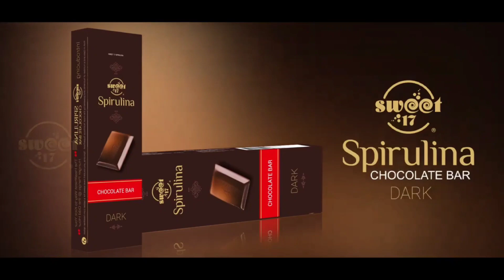Spirulina benefits Malayalam / Spirulina Chocobar Review - Product of Phygicart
phygicart business plan malayalam
spirulina malayalam
phygicart
fiji cart
phygicart products
spirulina benefits malayalam

Do you want to have a healthful chocolate treat that tastes amazing? Then you need to try Spirulina Chocobar! Spirulina Chocobar is a healthy chocolate treat that has all of the benefits of chocolate without sugar.

Spirulina Chocobar is produced by Phygicart, a company that is passionate about providing the healthiest and most delicious alternatives to traditional chocolate treats. In this review, we'll be taking a look at Spirulina Chocobar and giving you our opinion of it. We'll also share some of the benefits of Spirulina Chocobar and giveaway one freebie! So check out Spirulina Chocobar today and see for yourself how amazing it

1. ഫിജികാര്‍ട്ട് എന്താണ്?
$ ഫിജികാര്‍ട്ട് - ആമസോണ്‍, ഫ്‌ളിപ്കാര്‍ട്ടു പോലുള്ള ഒരു ഇ-കൊമേഴ്‌സ് സംരംഭമാണ്.

2. ഇതിന്റെ ഭാഗമായതുകൊണ്ട് എന്തുനേട്ടമാണ് എനിക്കുള്ളത്?
$ ഈ ഒരു ഇ-കൊമേഴ്‌സ് പ്ലാറ്റ്‌ഫോമിലൂടെ നിങ്ങള്‍ക്കാവശ്യമായ പ്രോഡക്ടുകള്‍ പര്‍ച്ചേഴ്‌സ് ചെയ്യുമ്പോള്‍ (100 എസ്.വി.) പ്രോഡക്ടുകള്‍ ലഭിക്കുന്നതോടൊപ്പംതന്നെ നിങ്ങള്‍ക്ക് ബിസിനെസ്സ് ചെയ്യാൻ സ്വന്തമായി ഒരു പാര്‍ട്ണര്‍ സ്റ്റോറുകൂടെ ഫ്രീയായി ലഭിക്കുന്നു. ?

3. ഫിജികാര്‍ട്ട് എങ്ങിനെയാണ് എനിക്ക് വരുമാനം നല്‍കുന്നത്?
$ നിങ്ങള്‍ക്ക് ലഭിക്കുന്ന പാര്‍ട്ണര്‍ സ്റ്റോറിലൂടെ നടക്കുന്ന വ്യാപാരത്തിന്റെ ലാഭവിഹിതം കമ്പനി നിങ്ങളുമായി ഷെയര്‍ ചെയ്യുന്നതിലൂടെ നിങ്ങള്‍ക്ക് വരുമാനം ലഭിക്കും. അതുപോലെ പുതിയ പാര്‍ട്ണര്‍ സ്റ്റോറുകള്‍ പ്രമോട്ട് ചെയ്യുന്നതിലൂടെയും നിങ്ങളിലേക്ക് വരുമാനം ലഭിക്കും.

4. ഇതുവരെ ആര്‍ക്കെങ്കിലും വരുമാനം കിട്ടിയിട്ടുണ്ടോ?
$ തീര്‍ച്ചയായും ഉണ്ട്.? നമ്മുടെ ഈ കൊച്ചു കേരളത്തിലേതന്നെ ലക്ഷക്കണക്കിന് ആളുകളിലേക്ക് ദിനംപ്രതി കമ്പനി വരുമാനമെത്തിക്കുന്നുണ്ട്.  1 കോടി രൂപ മുതല്‍ 4.5 കോടി രൂപവരെ വാങ്ങിയ 48 പേര്‍ ഇന്ന് കമ്പനിയിലുണ്ട്. 50 ലക്ഷം രൂപ മുതല്‍ 1 കോടി രൂപ വരെ വാങ്ങിയ 114 പേര്‍ ഉണ്ട്. ഫിജികാര്‍ട്ട് കഴിഞ്ഞ നാലു വര്‍ഷംകൊണ്ട് 256 കോടി രൂപ കമ്പനിയുടെ അഫിലിയേറ്റുകള്‍ക്ക് വരുമാനമെത്തിച്ചിട്ടുണ്ട് എന്നത് മറ്റെല്ലാ കമ്പനികളില്‍നിന്നും ഫിജികാര്‍ട്ടിനെ വ്യത്യസ്തമാക്കുന്ന കാര്യമാണ്.

5. വരുമാനം ലഭിച്ചുകൊണ്ടിരിക്കുന്ന ആരെങ്കിലും ഞങ്ങള്‍ക്ക് നേരില്‍ കാണാന്‍ സാധിക്കുമോ?
$ തീര്‍ച്ചയായും നിങ്ങള്‍ക്ക് കാണാവുന്നതാണ്. കാരണം നമ്മുടെ ഈ കൊച്ചു കേരളത്തിലെ സാധാരണക്കാരില്‍ സാധാരണക്കാരാണ് ഫിജികാര്‍ട്ടില്‍ വന്ന് വിജയിച്ച് റാങ്കുകള്‍ അച്ചീവ് ചെയ്ത് മുന്നേറിക്കൊണ്ടിരിക്കുന്നത്.

6. ഞാന്‍ എങ്ങിനെയാണ് ഇതില്‍ ജോയിന്‍ ചെയ്യുന്നത്?
$ കെ.വൈ.സി. ഡോക്യുമെന്റ്, ബാങ്ക് എക്കൗണ്ട്, പാന്‍കാര്‍ഡ് എന്നിവക്കൊപ്പം നിലവില്‍ കമ്പനിയില്‍ അഫിലിയേറ്റഡായിട്ടുള്ള ഒരു സ്‌പോണ്‍സറിലൂടെ കമ്പനിയുടെ ഭാഗമാകാം.

7. എത്രസമയം ഞാന്‍ ഇതില്‍ വര്‍ക്കുചെയ്യണം?
$ നിങ്ങള്‍ നിലവില്‍ ചെയ്തുകൊണ്ടിരിക്കുന്ന ജോലിക്കൊപ്പംതന്നെ ഇതില്‍ വര്‍ക്കുചെയ്യാവുന്നതാണ്. പാര്‍ട്ട്‌ടൈം ആയും ഫുള്‍ടൈം ആയും നിങ്ങള്‍ക്ക് വര്‍ക്ക് ചെയ്യാം.

8. എതെങ്കിലും തരത്തിലുള്ള വിദ്യാഭ്യാസ യോഗ്യതയോ പ്രായപരിധിയോ ഉണ്ടോ?
$ തീര്‍ച്ചയായും അത്തരത്തിലുള്ള യാതൊരു മാനദണ്ഡവും കമ്പനി നിഷ്‌കര്‍ഷി ക്കുന്നില്ല. വിദ്യാഭ്യാസ യോഗ്യതയോ, പ്രായ പരിധിയോ ഫിജികാര്‍ട്ടില്‍ വര്‍ക്കുചെയ്യുന്നതിന് നിങ്ങള്‍ക്കു മുമ്പില്‍ തടസ്സമല്ല.പതിനെട്ടു വയസു പൂർത്തിയായ ആർക്കും ഇത് ചെയ്യാവുന്നതാണ്

ചോദ്യങ്ങള്‍ നീളുന്നു... പക്ഷെ എല്ലാത്തിനും ഫിജികാര്‍ട്ടില്‍ കൃത്യമായ ഉത്തരങ്ങളുണ്ട്.

phygicart
Spirulina Chocobar Review - Product of Phygicart
spirulina
spirulina benefits
spirulina chocolate
Spirulina chocolate bar malayalam
spirulina chocolate bar,
pirulina phygicar
benefits of spirulina
benefits of spirulina powder
benefits of spirulina capsules
phygicart
phygicart malayalam
what is spirulin
what is spirulina good for
Spirulina malayalam
e_commerce
direct_selling
team_olympian
team_unidos